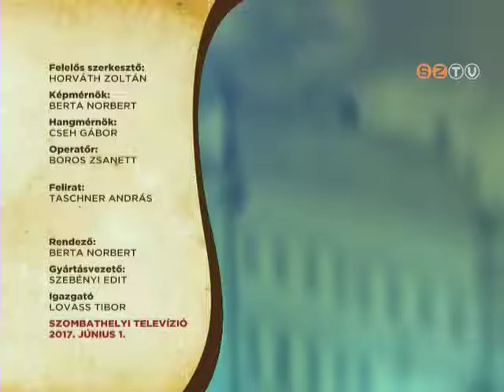Szombathely Ma - 2017. június 1.